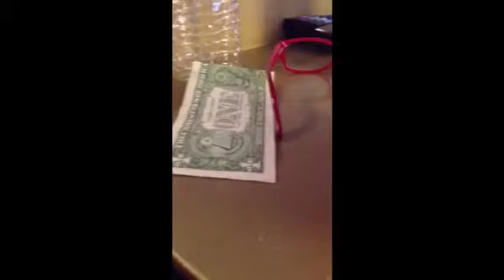VEDA #24....pals do the darnedest things